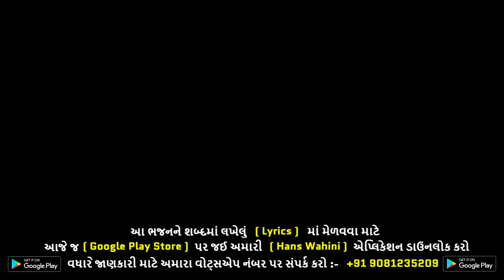ઓ કૈલાસ વાલે ભોળાનાથ | By Seema Vora | Shiv Gauri Mandal Mumbai ( Borivali ) | New Shiv Bhajan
Shailesh Moradiya
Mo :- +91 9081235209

o kailashvale bholanath,
tara jagma dukhno par nathi,
kailashvale bholanath,
shiv bhajan,
shivji bhajan,
bholanath na bhajan,
shiv sankar na bhajan,
dak vage damru vage,
new shiv song 2020,
new gujarati shiv bhajan,
seemaben vora,
seemaben na bhajan,
seema new video song,
new gujarati video song,
seema a vora,
singer seema vora,
shiv gauri mandal mumbai borivali,
shiv gauri mandal,
mumbai borivali bhajan mandal,
hans wahini official,
hans wahini,

satsang mandal,
satsang mandal bhajan,
satsang mandali,

જય માતાજી